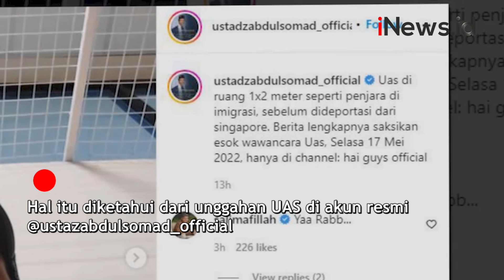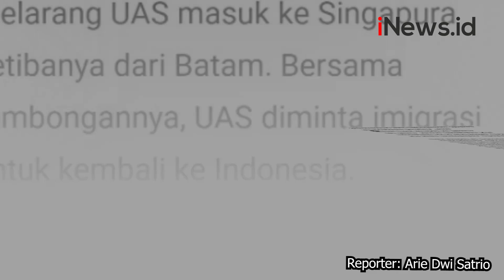UAS Ditahan Imigrasi Singapura, Dubes RI: Tak Dapat Persetujuan Masuk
Ustaz Abdul Somad (UAS) dikabarkan ditahan Imigrasi Singapura, Senin (16/5/2022).

Android: inews.id/android
iPhone: inews.id/ios